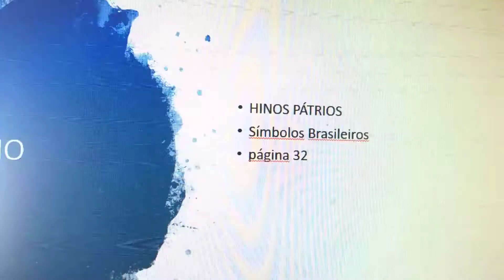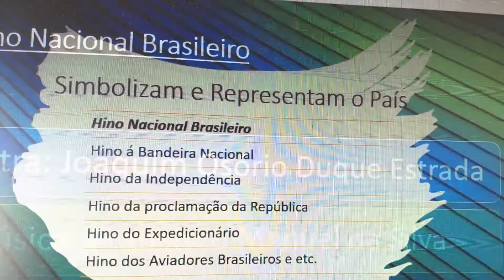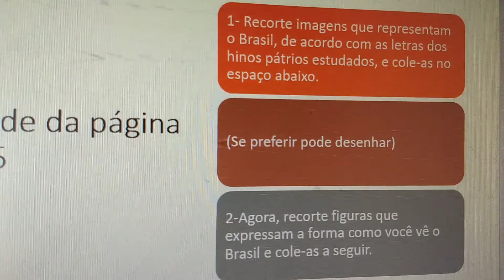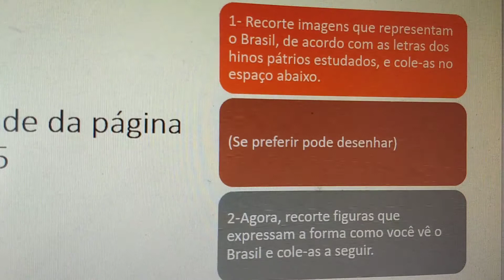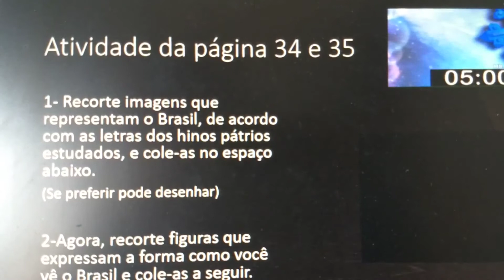Hinos Pátrios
Um pouco sobre os símbolos do nosso Brasil.